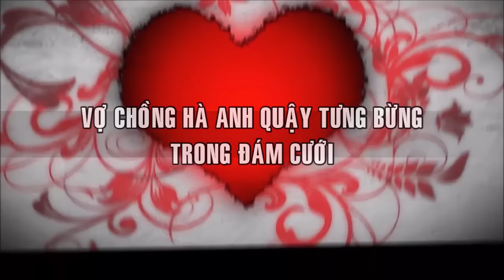Vợ chồng siêu mẫu Hà Anh "quậy tưng bừng" trong đám cưới ngày 30/7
Vợ chồng siêu mẫu Hà Anh "quậy tưng bừng"